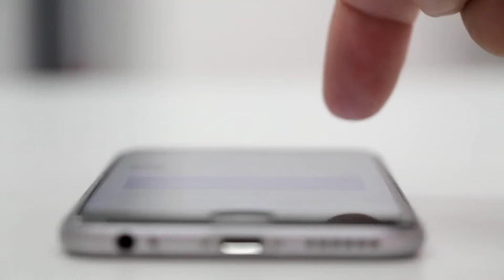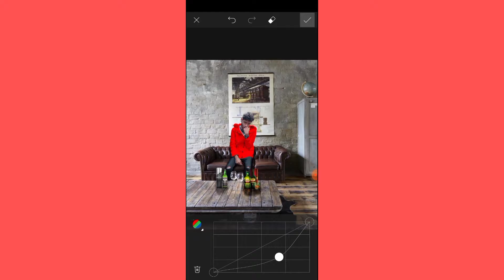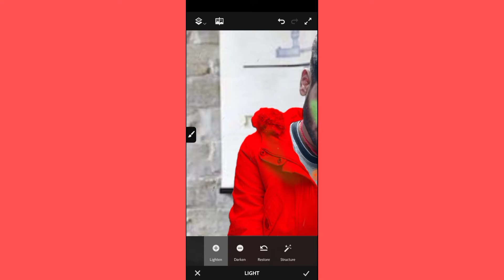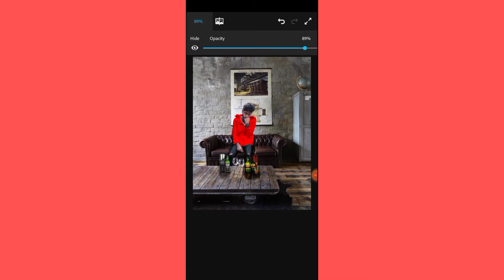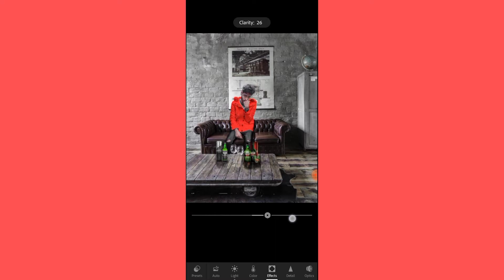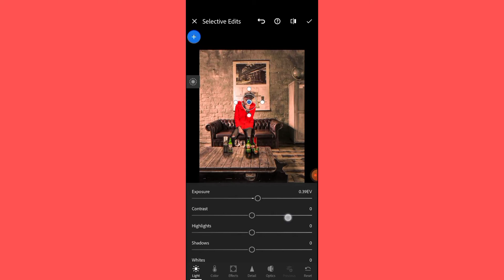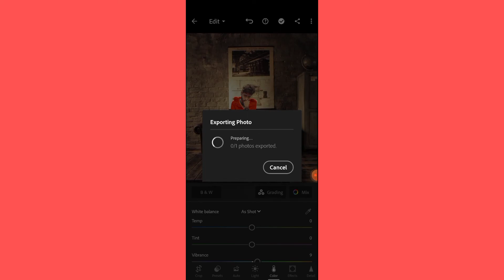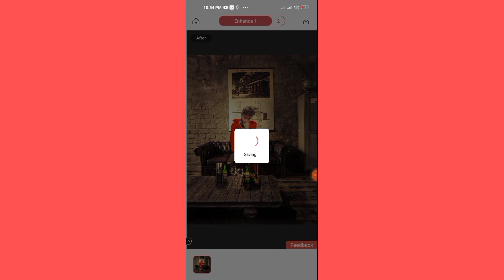How To Background Change New Concept Photo Editing Tutorial Video PicsArt||AMAN EDITZ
Outdoor Room Consent photoEditing background Change
SketchBook face smooth tutorial
SketchBook background photo editing tutorial
Photoshop fix Dodge and burn tutorial
Photoshop fix tutorial
how to background change photo editing tutorial video PicsArt
Background change photo editing tutorial
Vijay mahar photo editing tutorial
Vijay mahadevan devil winsphoto editing tutorial

Room concept background change photo editing
background change photo editing
picsart editing
picsart tutorial
picsart editing new tutorial video